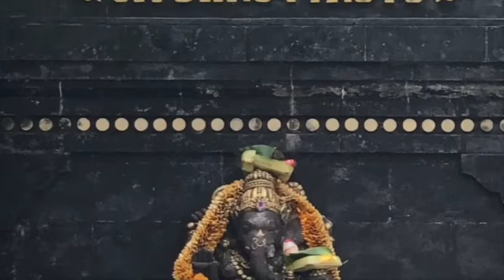amrithapuri ! dicas e comentários s/ o ashram da amma (santa dos abraços)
instagram namastevaiasindias2019 ! Compartilhe com quem te parecer útil 🙌🏼
Informações Gerais: